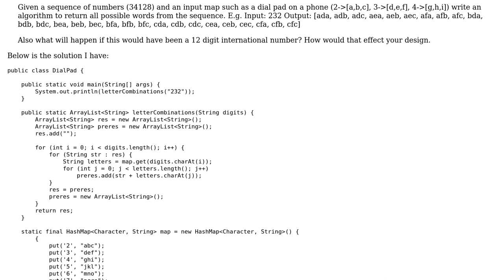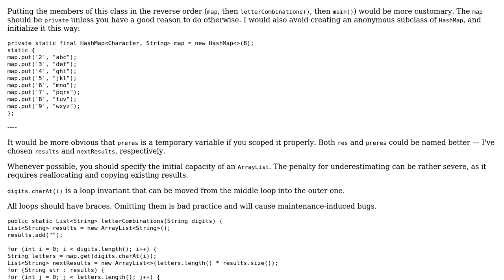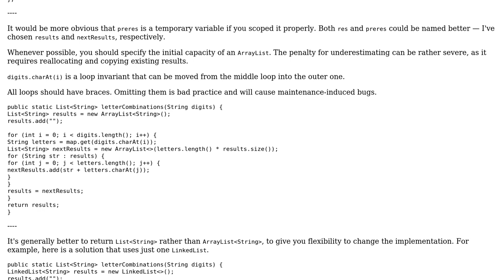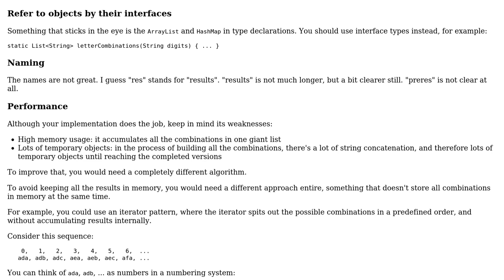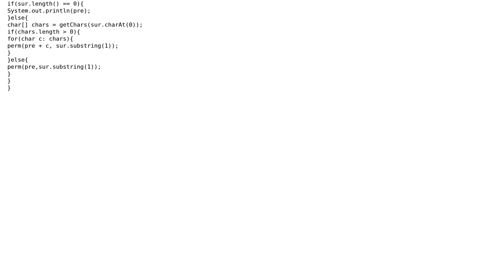Code Review: Letter combinations of phone dial pad number (3 Solutions!!)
Code Review: Letter combinations of phone dial pad number

With thanks & praise to God, and with thanks to the many people who have made this project possible! | Content (except music & images) licensed under CC BY-SA | Music | Images & others | With thanks to user janos user david user AyoFafore user 200_success and the Stack Exchange Network Trademarks are property of their respective owners. You are responsible for your own actions.